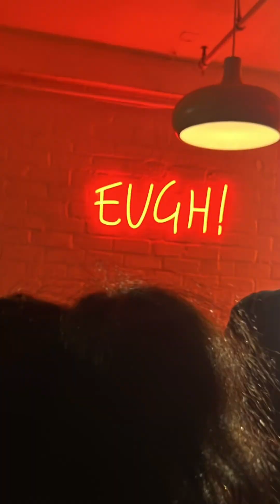Eezy Ball Vlog part 2 - What’s Good Y’all!?